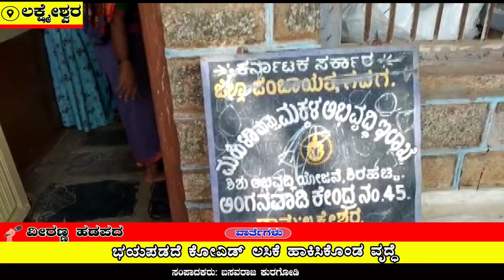ಭಯಪಡದೆ ಕೋವಿಡ್ ಲಸಿಕೆ ಹಾಕಿಸಿಕೊಂಡ ವೃದ್ಧೆ